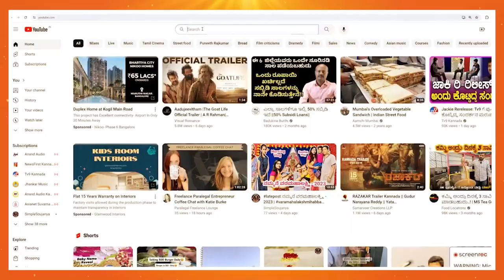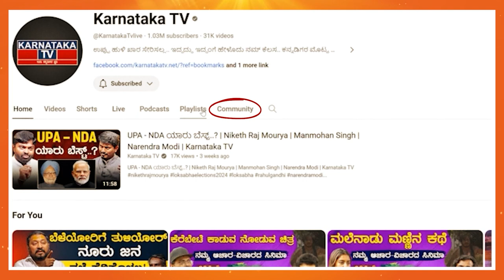Ambareesh ಅಣ್ಣ ಬಿಟ್ರೆ ಯಾರೂ ಕೆಲಸ ಮಾಡಿಲ್ಲ | Nikhil Kumaraswamy MP ಆಗಲಿ | Mandya | Karnataka News